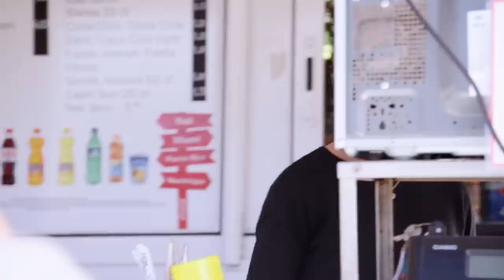10 Times the Green-Eyed Bandits Played Ya! | The Real Housewives of Potomac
Robyn and Gizelle are always together. What is your favorite moment?

ABOUT RHOP:
This season, lies are uncovered and relationships are strained, but love always finds a way. Ashley and Michael have healed from their loss and are ready to work on expanding their family, but the word on the street in Potomac is that Michael has to deal with some serious allegations. Meanwhile, Monique is ready to deliver her new bundle of joy and focus on her entrepreneurial endeavors, but her husband Chris is not ready to say good-bye to his baby-making days. Karen and Ray are pushing through their troubles, while still watching everyone else with a side eye, as Karen launches one of her biggest ventures. Gizelle has a tale she wants to tell with her upcoming book launch, and she is also working on mending her friendships and revitalizing her love life. Meanwhile, love is blooming in Potomac as Candiace and Chris are knee deep in wedding planning. However, Candiace’s mother, Dorothy, has an opinion on everything, making one wonder who is actually in control. Robyn and Juan have found their groove finding their way back to each other as Robyn also works on her property investment goals. With all the trials and tribulations ahead, will these ladies be able to keep it cute and classy?